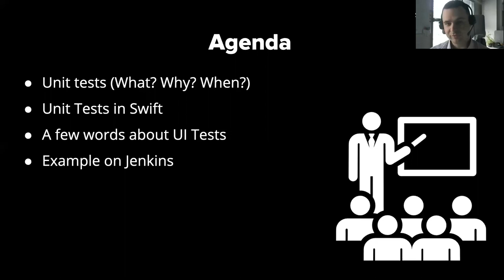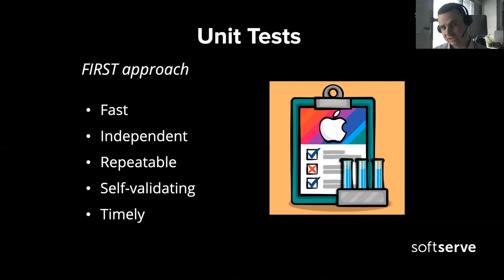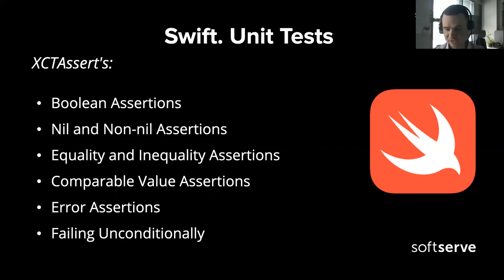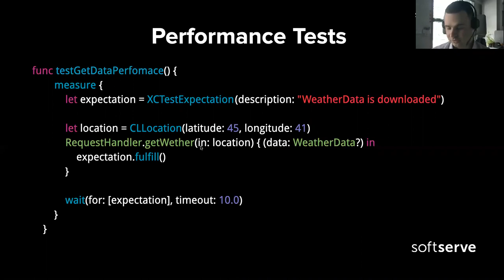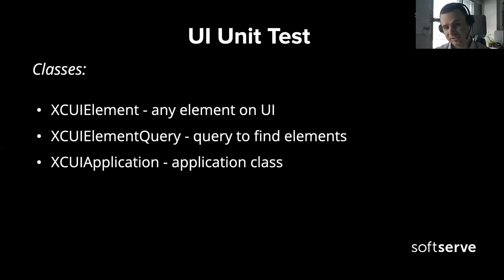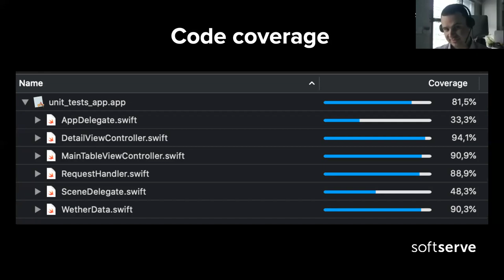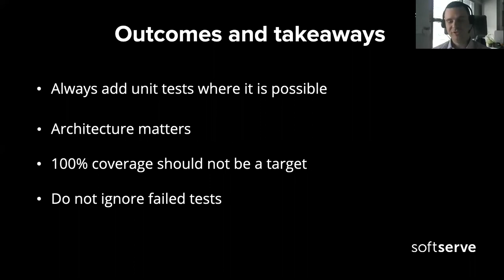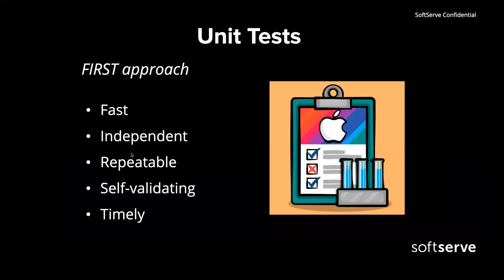Swift. Dive into Unit Testing by Ihor Shevchuk (Ukr)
We discussed built in Xcode Unit Test instruments. Additionally we reviewed UI Tests and Jenkins implementation.